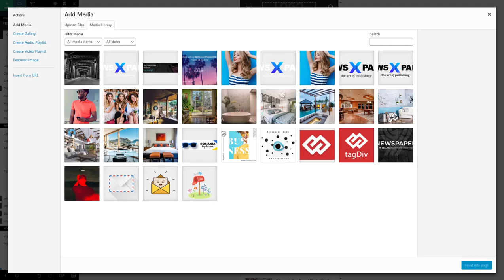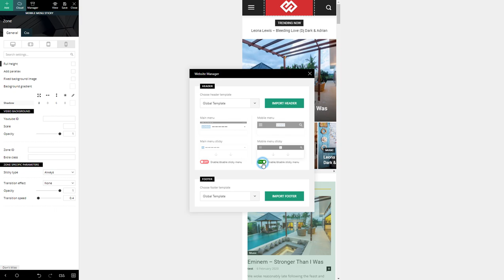Newspaper Theme: How to Upload a Logo and Turn the Sticky Header On/Off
Changing the logo with the Newspaper theme is easy. Open the tagDiv Composer, click on the logo element and choose the image you like under the General Settings tab. To make your header sticky, just click on the Website Manager button and turn the option ON. Save your settings. :)

Discover the art of publishing!

Be the first to get tagDiv's latest news!